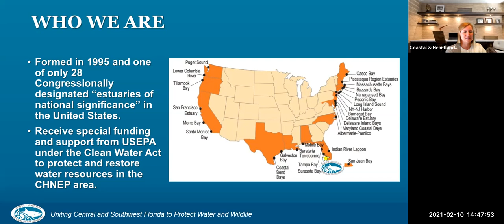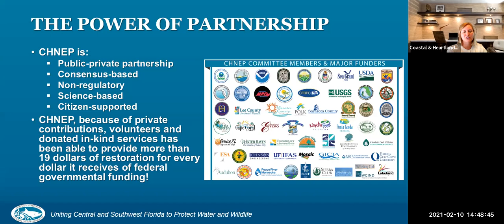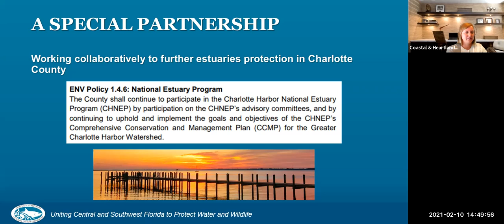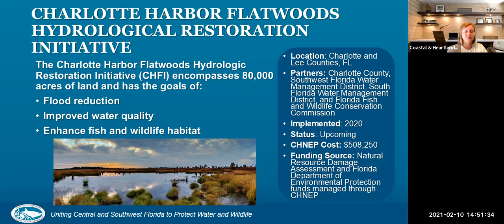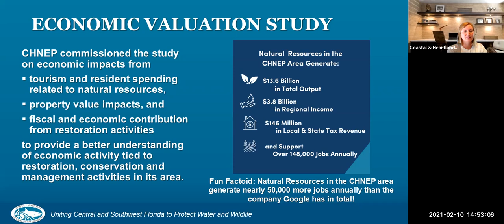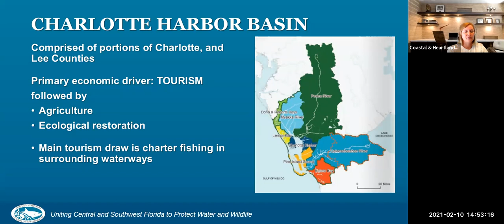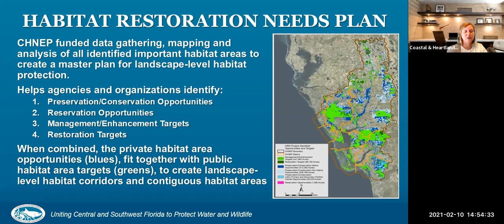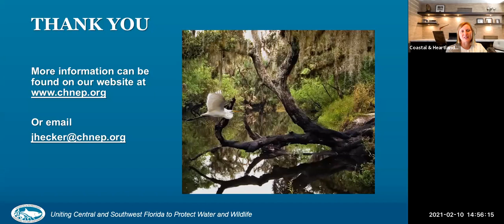Charlotte County CHNEP Presentation